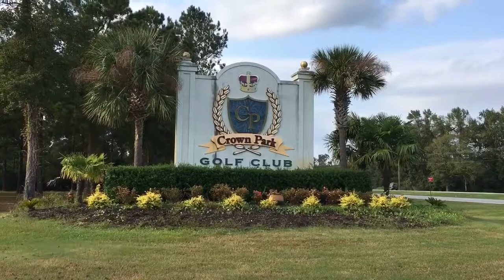Fall Golf Specials at Crown Park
We are at Crown Park golf course in Longs South Carolina. The autumn weather has been good to the Carolinas so far this year. And you can find some great deals. Crown Park is offering their PED special. That is play eat and drink for one low price. That includes breakfast and lunch plus two 8 ounce draft beers or two fountain drinks. The special is being offered by a number of courses to help golfers keep cost down but also make it easier for them if they are staying in a condo rental.